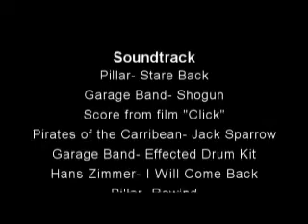Represent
I produced, directed, and edited this short film for a youth convention of about 5,000 people. it was such a great opportunity that God gave me. It was truly amazing! Hope you enjoy it!